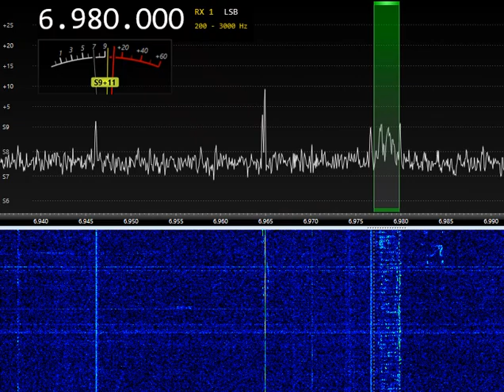6980 LSB Italian pirate 19:05 UTC 08-MAY-2023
6980 LSB Italian pirate 19:05 UTC 08-MAY-2023